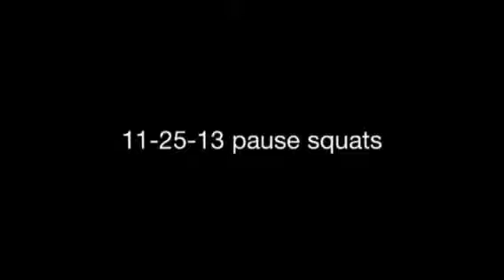11-25-13 raw pause squats 10 weeks out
460x2 500x2 sleeves only